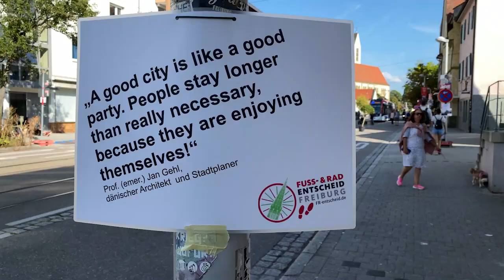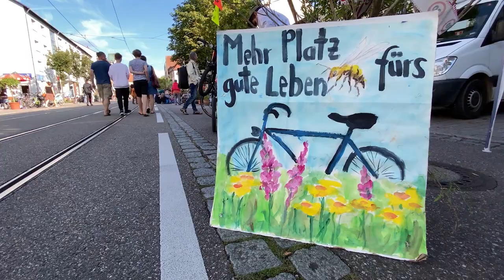Ein Herz für Haslach: Pop-Up-Boulevard auf der Carl-Kistner-Straße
Eine Fußgängerzone mitten in Haslach: Mehr Raum für Gemeinschaft, zum Verweilen, Genießen, Bummeln, Spielen, Musik lauschen und zu Fuß unterwegs sein! Am 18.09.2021 veranstaltete der Fuß- und Radentscheid einen zweiten Pop-Up-Boulevard in Freiburg, der zeigt wie schön die Verkehrswende sein kann. Ganz besonders im Vordergrund stehen diesmal die Bedürfnisse der Kinder, Jugendlichen und anderen schwächeren VerkehrsteilnehmerInnen. Im Rahmen einer Kinder-Fahrraddemo, der "Kidical Mass" heißt es: Straße frei für die Kids!